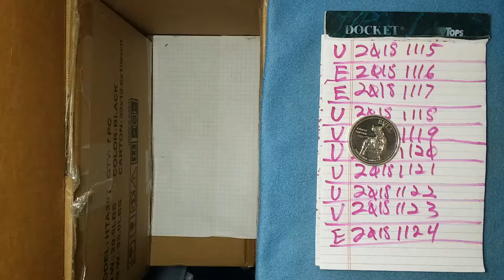dcf_20181125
Bull